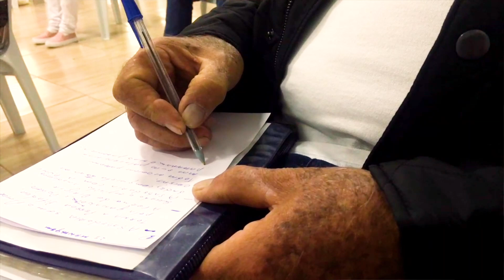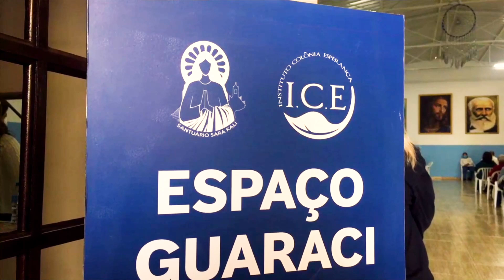A VERDADE É A EXPRESSÃO DO AMOR QUE CADA UM TRAZ | Bezerra de Menezes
Em sua palestra, nosso Irmão Espiritual Bezerra de Menezes nos ensina que o conhecimento liberta e traduz em alegria e vida, quando passamos a exercer com amor as diretrizes da nossa vida, e passamos a conquistar a confiança e o respeito até mesmo daqueles pseudo adversários que temos, pois, nada mais são do que seres que estão buscando a compreensão do porquê somos assim. Para alguns, ainda ríspidos nos sentimentos, parece ser fraqueza; para nós, vemos, apenas, como seres ainda necessitados de um domínio que só o amor consegue exercer sobre o coração desses seres.

Mensagem Espiritual pelo sensitivo Gilberto Rissato no Santuário Sara Kali, dia 31 de julho de 2021, no período da tarde.

A missão do Templo Espiritual Maria Santíssima pode ser vista como uma convocação permanente à vivência do amor incondicional e à valorização do sentimento de união, de respeito e de solidariedade ao próximo. Aqui se aprende a conhecer e vivenciar a essência do Homem Espiritual.

Contribua e faça a diferença. Ajude as Caravanas de Luz a chegar até sua cidade!

Endereço do TEMS em São Paulo - Capital: Rua Jaraguá, 371 - Bairro Bom Retiro.